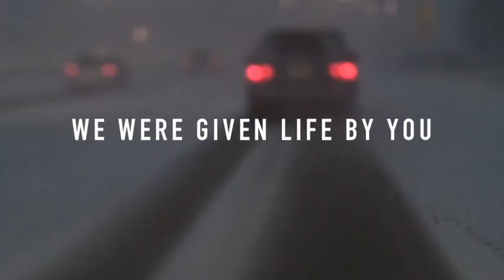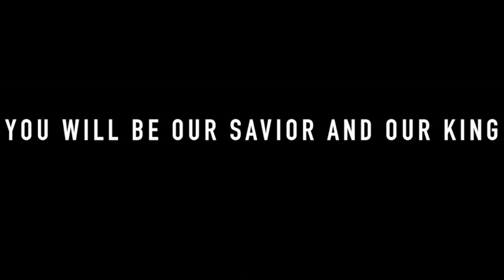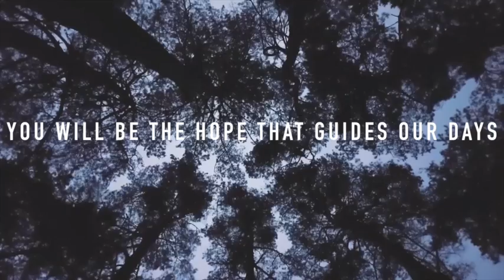Foreverlin - You Remain [Lyric Video]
You Remain-

You have made us to be
Sons and daughters of a King
We were given life by you
And we remember knowing
That we were orphans wandering
You adopted us to You

In our lives Lord You will reign
You will be our savior and our king
If our lives are lost in pain
You will be the hope that guides our days

We are finding joy in
You our loving father
We are finding life in You
We are reflections of a savior
Of a loving, caring father,
We are finding life more beautiful in You

We were found by you
When we had lost our way
When we had lost our strength
You found us there
We found our life in you
We found a path in you
You give the strength we need
We are so loved by you